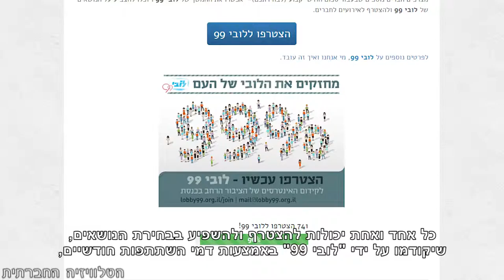הלוביסטית של הציבור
"לובי 99" הוא ארגון לובי חדש שמקדם את האינטרסים של הציבור, ולא של בעלי ההון. כל אחד ואחת יכולות להצטרף ולהשפיע בבחירת הנושאים שיקודמו על ידי "לובי 99" באמצעות דמי השתתפות חודשיים, בכל סכום שתבחרו, אפילו שקל.